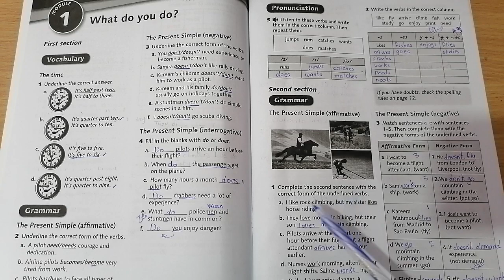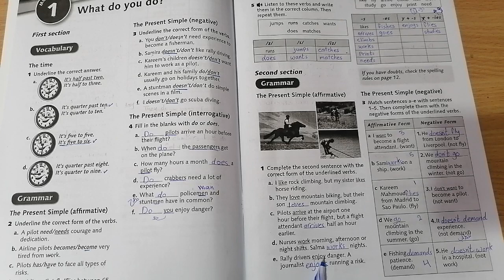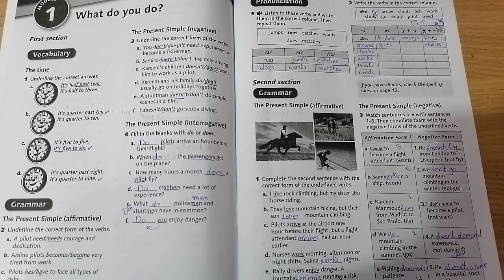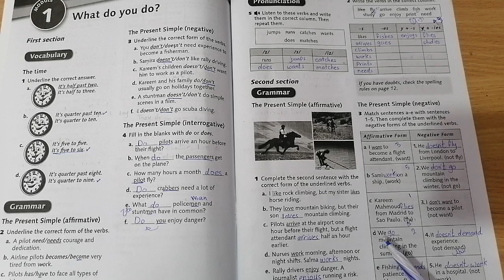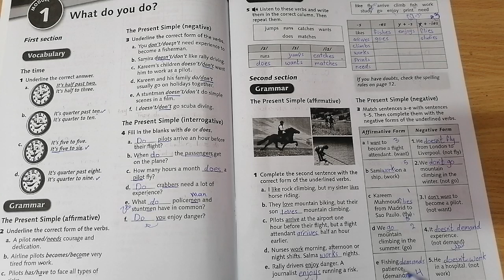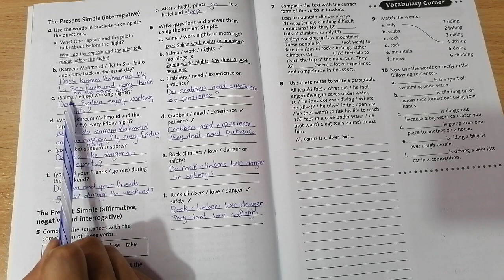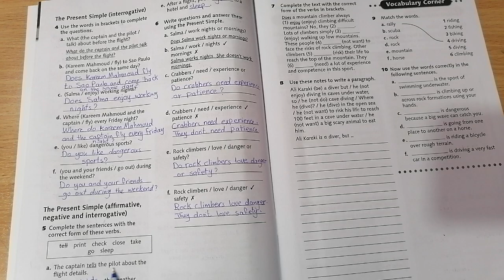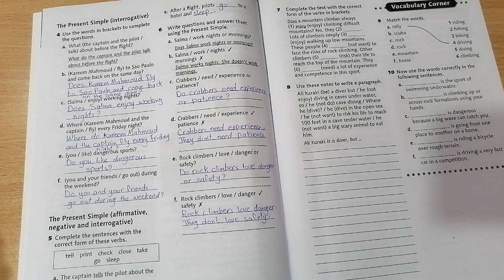الصف السابع.. اللغة الإنجليزية.. كتاب التمارين صفحه ٧..فرع حكما